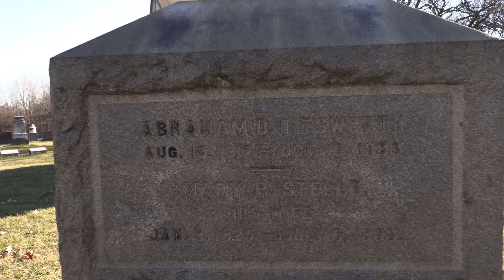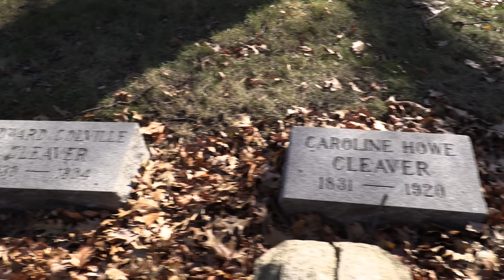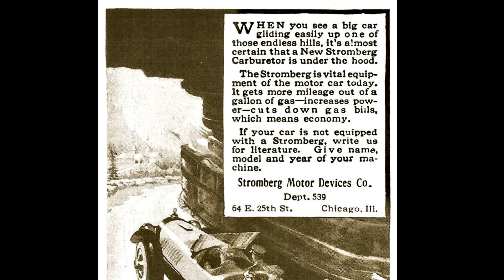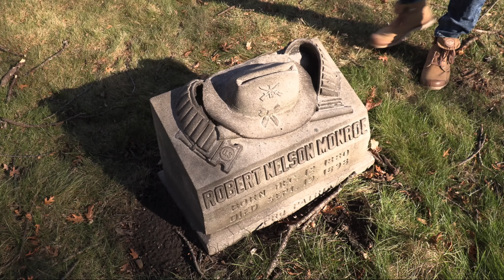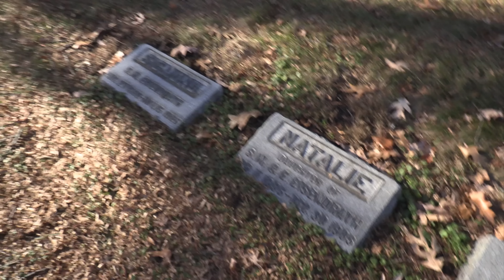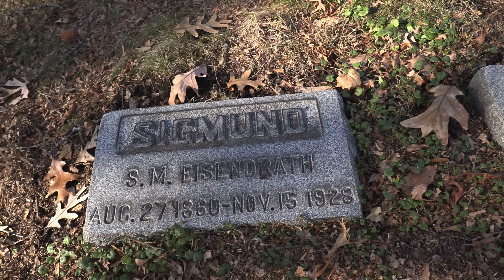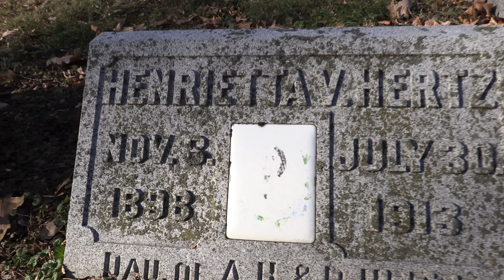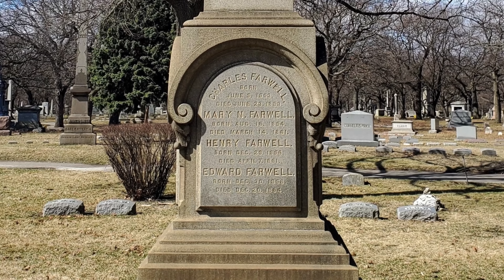VAMPIRES, RADIUM GIRLS & OTHER BURIED STORIES - A Rosehill Cemetery Walk with Brittan. (Part 2 of 2)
LINKS TO PRIOR FOTF EPISODES REFERENCED IN THIS EPISODE:

Mary Shedden at 00:57 (24:00 mark)